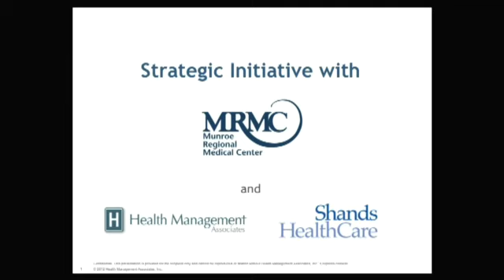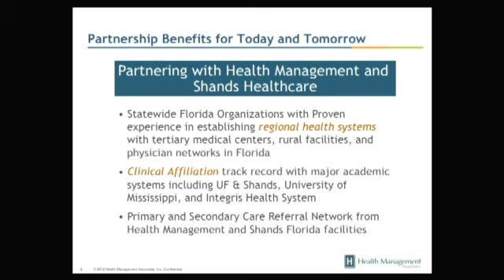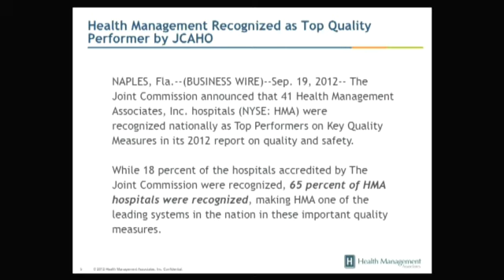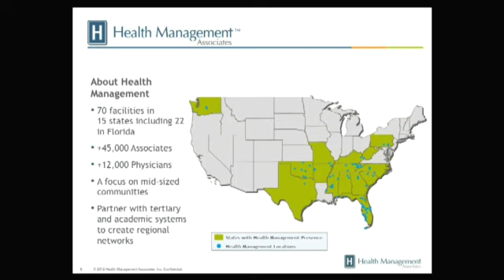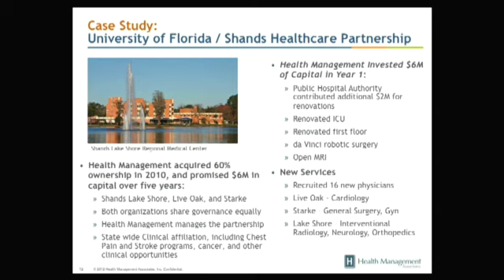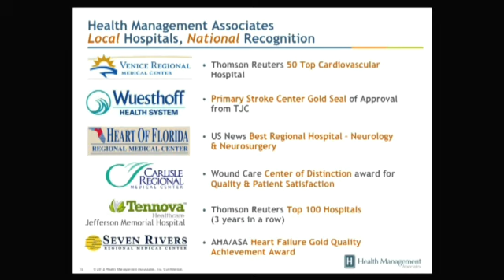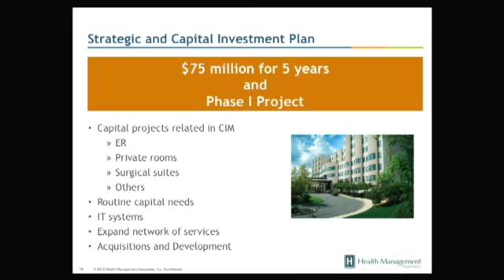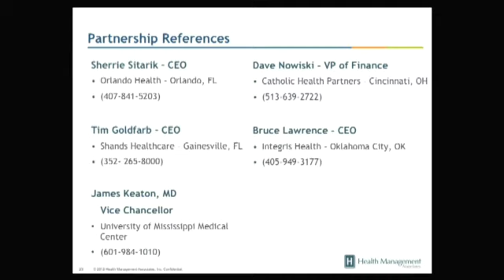Health Management Associates | Shands HealthCare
For accompanying PowerPoint presentation visit MunroeRegional.com